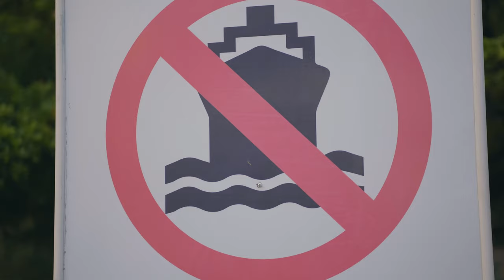Octopus super yacht | a n I R O N S I G H T F I L M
This behemoth of a vessel was the first in it's class and the largest in the world when it launched. The OCTOPUS is a 414 foot long Luxury super yacht that has been loaned out for exploration projects, scientific research and rescue missions.

She was originally built for Microsoft co-founder Paul Allen for 200 million dollars. Her entertainment facilities include several bars, a spa, library, cinema, gym, basketball court and multiple lounges including a forward-facing observation area. Before her most recent refit she had a cutting edge recording studio graced by Usher and many other musical icons!

She has two helicopter pads on the main deck: a twin pad and hangars at the stern and a single pad on the bow; and a 43-foot (13 m) tender docked in the  transom and a landing craft. There are a total of seven tenders aboard. The yacht also has a pool, located aft on one of its upper decks, and two submarines (one of them operated by remote control and capable of attaining greater depths). The latter was lent to Google Earth for the "Explore the Ocean" project. Side hatches at the water line form a dock for personal watercraft.

She is absolutely beautiful and undeniably a trail blazer that easily earned a spot on the IRON SIGHT FILM reel!Hope you enjoy 😁

an I R O N S I G H T F I L M
Director:
Joel Prince
Camera:
Joel Prince
Drone pilot: David Allen